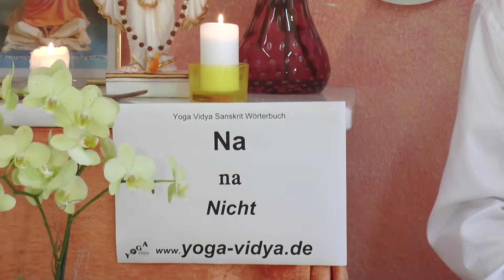Na - Nicht - Sanskrit Wörterbuch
Na ist ein Sanskritwort, oft auch als Vorsilbe gebraucht, und bedeutet nicht. Na heißt nein, heißt nicht, es ist nicht so.
findest du einen umfangreichen Artikel zu Na, mit vielen Erläuterungen, weiterführenden Links, das Wort in der Devanagari Schrift und in der IAST wissenschaftlichen Transkription mit diakritischen Zeichen. Dieser Video Vortrag von und mit Sukadev Bretz zum Sanskritwort Na ist Teil des Yoga Vidya Multimedia Sanskrit Wörterbuchs